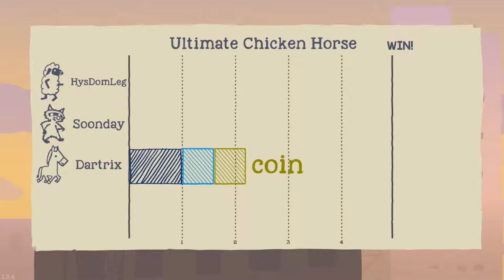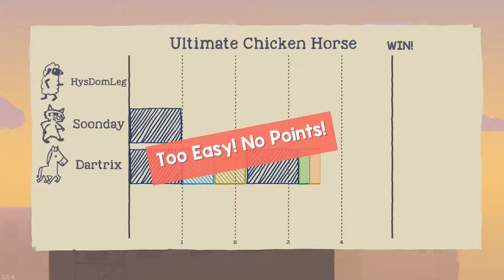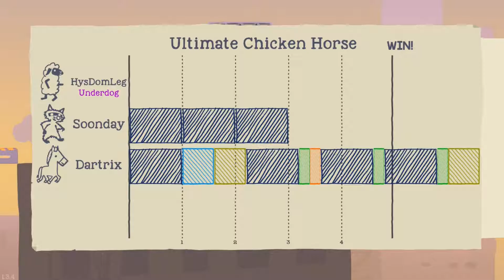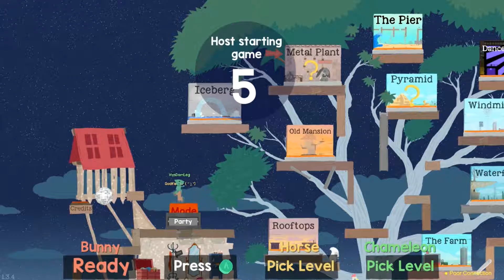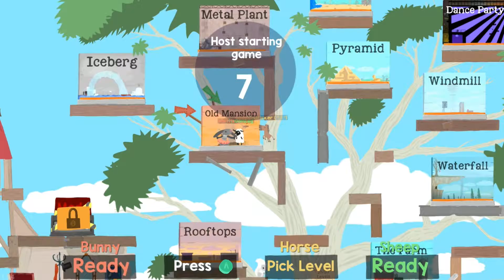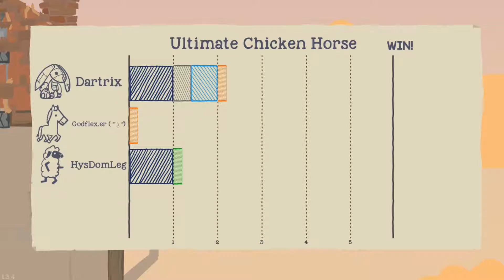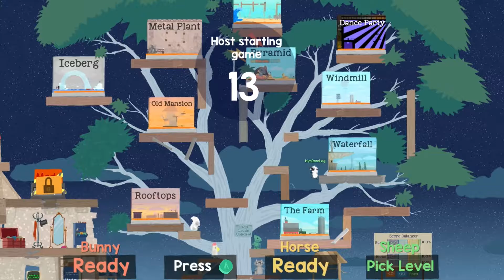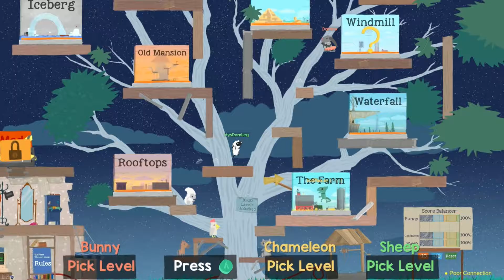Ultimate Chicken Horse Episode 1 - Professional Design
Too Easy! No Points!